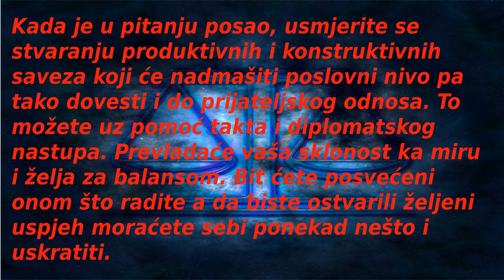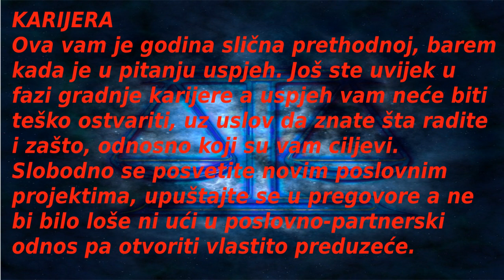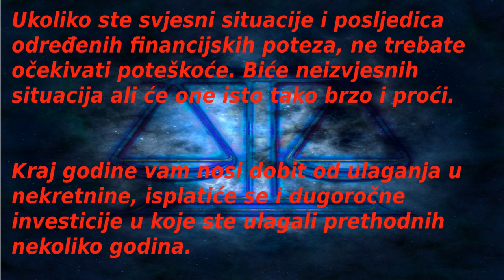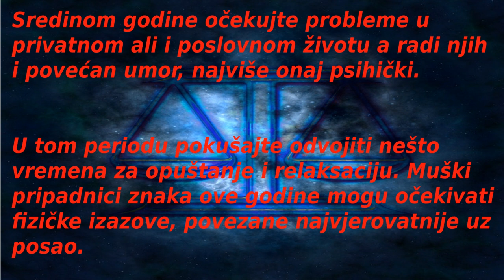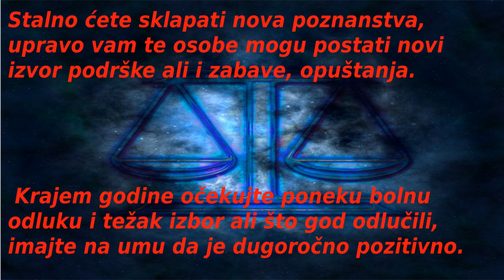VAGA - Veliki horoskop za 2019. godinu